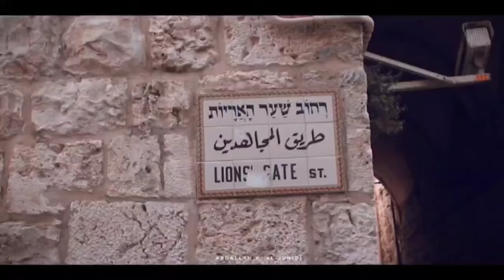الان وجديد انشودة (وامتاه) أداء والحان عادل الساعدي